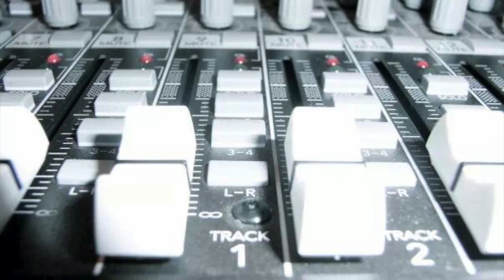A PROCES 1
This video is about A PROCES 1